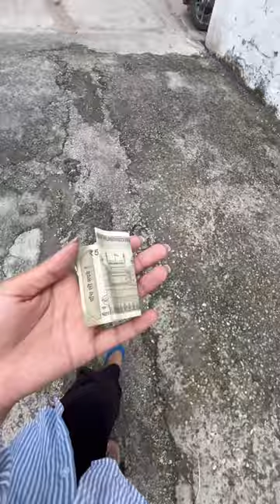Mumy Toh bhut Sharmayi